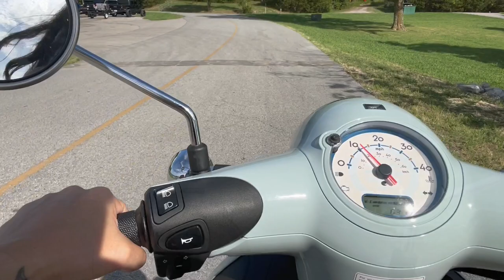Camping at Beaver Lake in Arkansas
And we're off for part 2 of this trip series. Take a ride with us to beautiful Northern arkansas We'll be staying at Dam Site campground on Beaver Lake in this travelvlog This is one of our favorite lakes. We've been here a few times, but this is the first time staying at this particular corps of engineers campground. We'll be doing some fun activities and checking out some nearby sites in this video and the following 2. Oh and we'll also be hanging out with our friends Bill and Deb @billanddeb while we're here. Grab a drink, sit back and enjoy :)

Unless otherwise credited:  All content, including but not limited to videos, photos, logos, designs, are property and copyright of  Happy Place Camping. Copyrighted content of Happy Place Camping are not to be used without written permission directly from Happy Place Camping.

Music used in our videos (with the exception of Cargo Trailer to Camper Conversion &  Lake Front Camping - Our First Destination and likely most or all shorts) are copyright, written and performed by our brother-in-law, Jordan B, and used with written permission for any of our Happy Place Camping videos. This copyrighted music is not allowed to be used without direct and written permission of Jordan B.